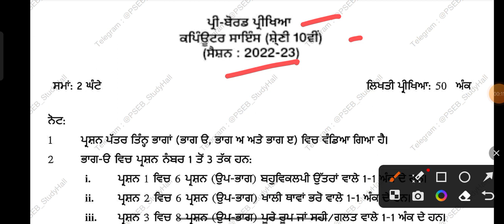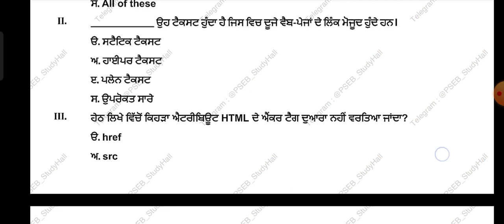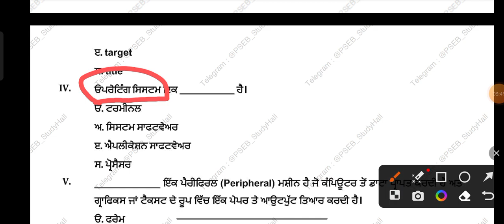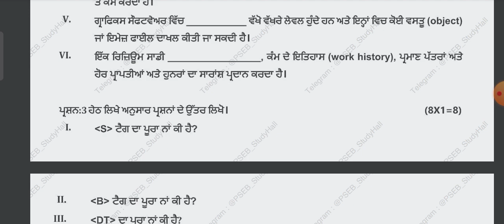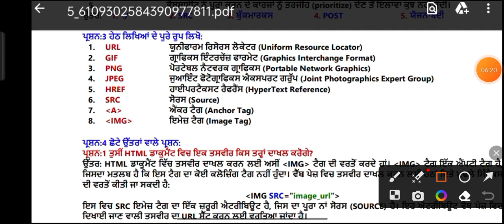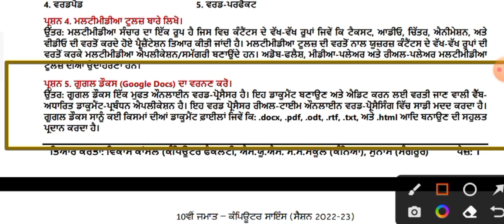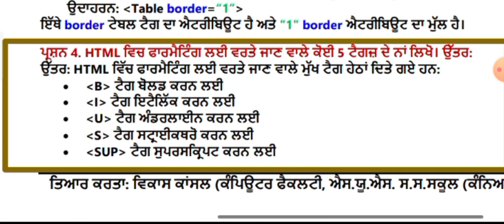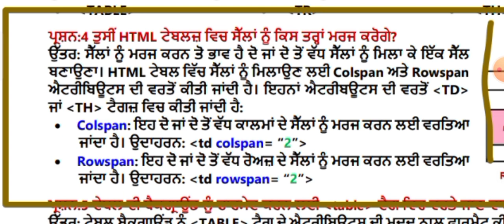PSEB 10th computer paper full solution pre board 2 February 2023